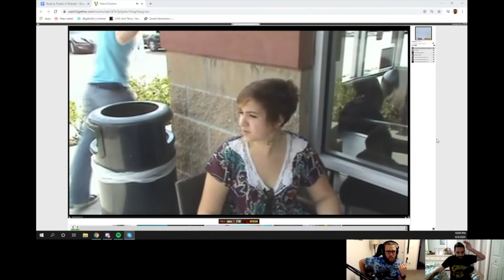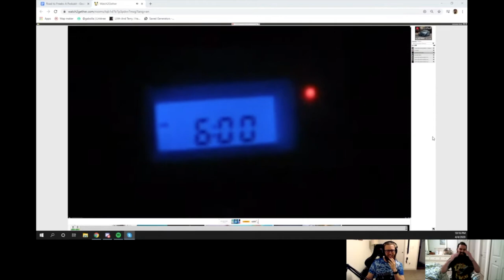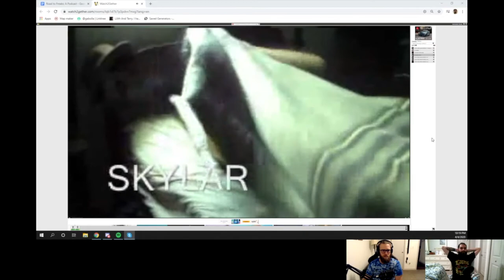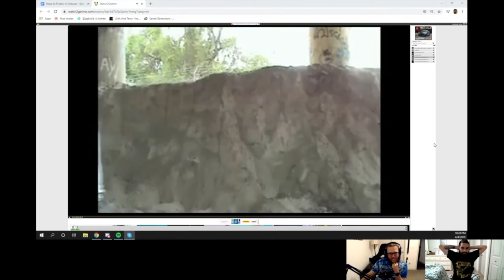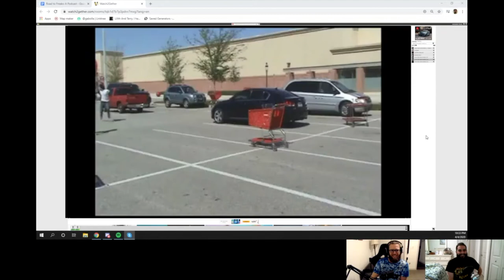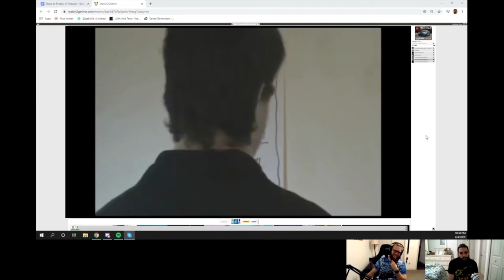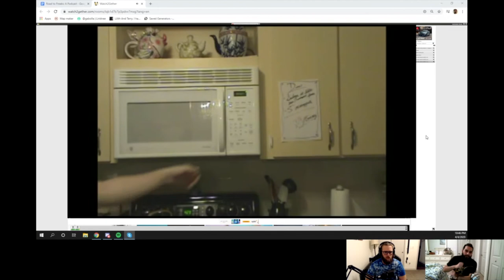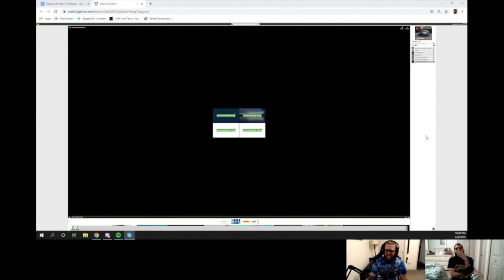33 - Road To Freaks 2: Back To The Well | Junk Drawer Show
On the second episode of Road To Freaks, Justin and Josh watch the original short film "The Freaks Are Alright" from 2009 along with the supplemental intros they made for each character. The audio is chock-full of copyrighted music so that's all been stripped ¯\_(ツ)_/¯